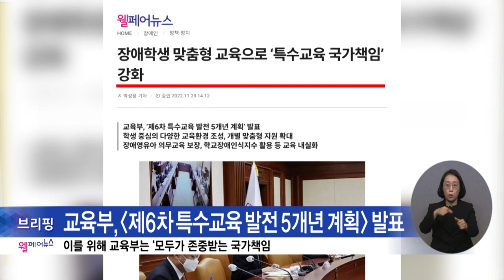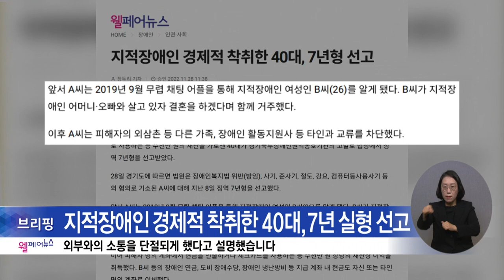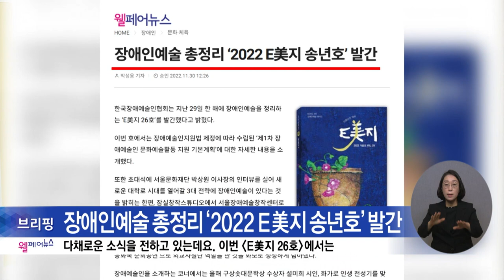복지TV뉴스24 _ 웰페어뉴스 / 2022.12. 7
1. 교육부, 제6차 특수교육 발전 5개년 계획 발표

2. 지적장애인 경제적 착취한 40대, 7년 실형 선고

3. 장애인예술 총정리 ‘2022 E美지 송년호’ 발간